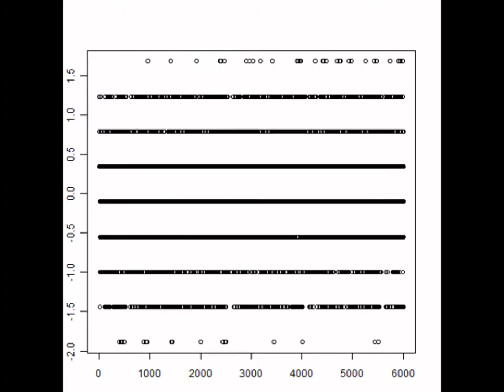スライドショー 超音波の音圧測定解析 Measurement and Analysis